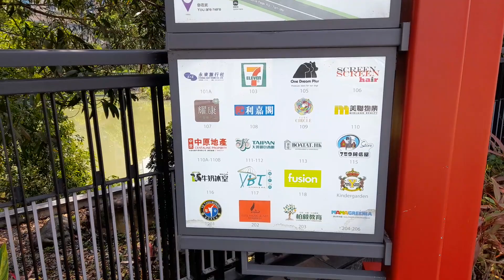LETS HAVE A WALK & SEE OUTSIDE